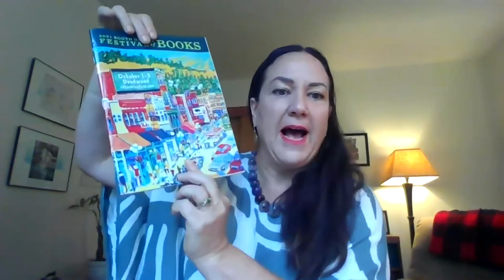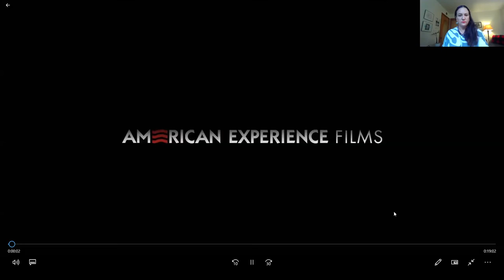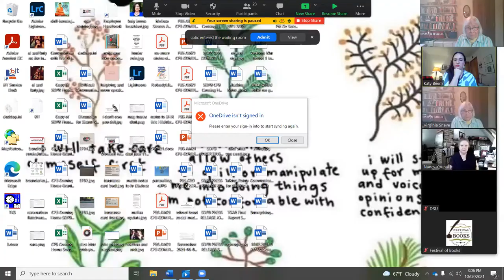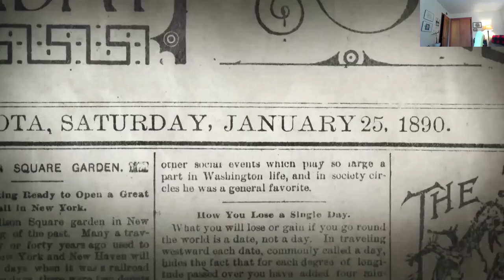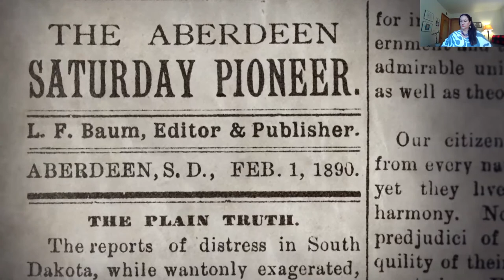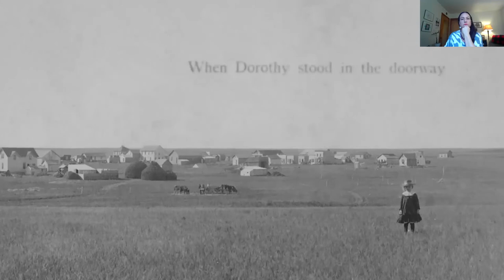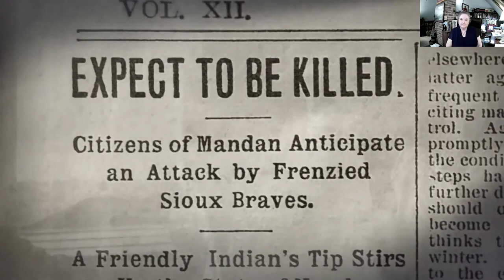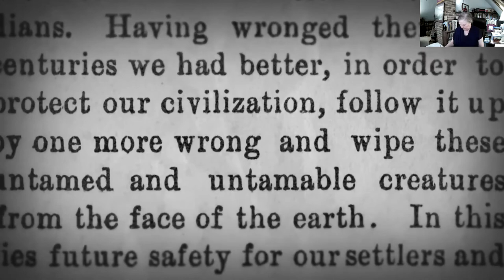American Oz: A Screening & Discussion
American Oz: A Screening & Discussion featuring Nancy Tystad Koupal and Virginia Driving Hawk Sneve at the Virtual 2021 South Dakota Festival of Books.